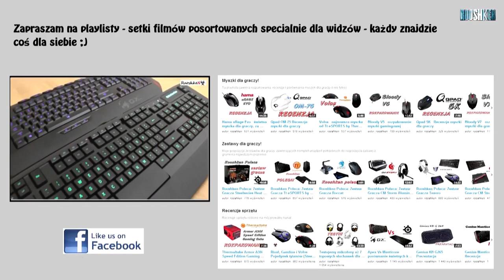Bloody V5 kontra V7 - która lepsza? Porównanie myszek